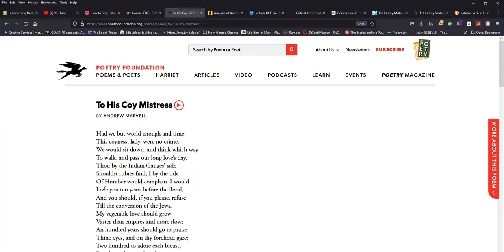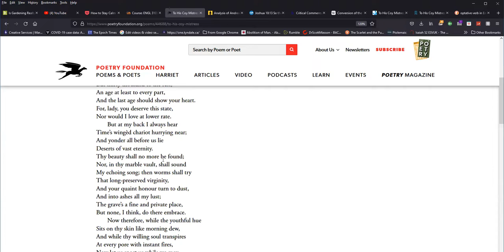Andrew Marvell, To His Coy Mistress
Andrew Marvell's To His Coy Mistress is his most famous poem.  It refers to the conventions of courtly love, but as is typical of the period, embraces a carpe diem spirit.

The poem is more sophisticated than that, reflecting on the problems of world and time, the first of which is more mystical than it appears.